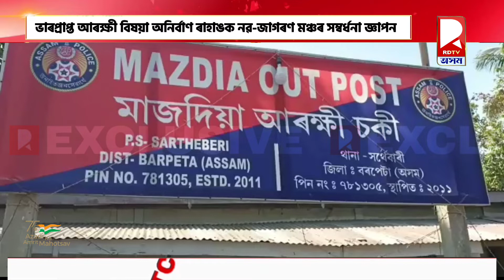আৰক্ষী বিষয়া অনিৰ্বাণ ৰাহাঙক নৱ-জাগৰণ মঞ্চৰ সম্বৰ্ধনা জ্ঞাপন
মাজদিয়া আৰক্ষী চকীৰ নৱ নিযুক্ত ভাৰপ্ৰাপ্ত আৰক্ষী বিষয়া অনিৰ্বাণ ৰাহাঙক নৱ-জাগৰণ মঞ্চৰ সম্বৰ্ধনা জ্ঞাপন